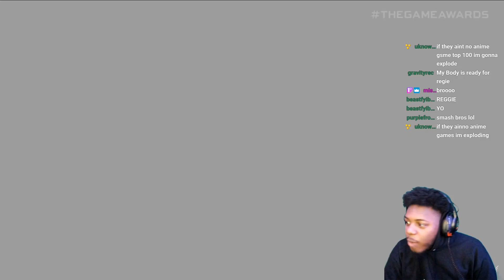SMASH REVEAL EVENT GAMEAWARDS REACTION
SocialClub: @IsiahCozy

$SendmeCashporfavor